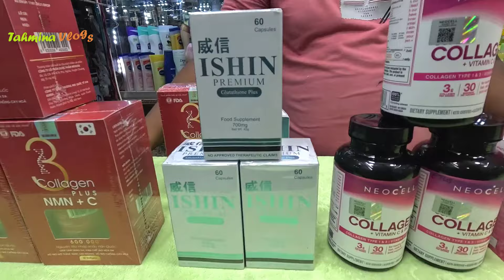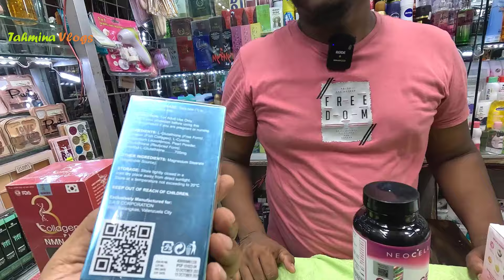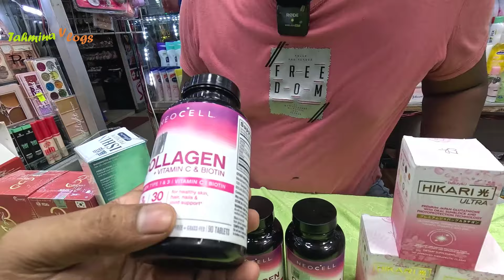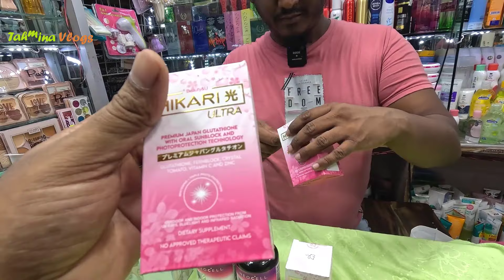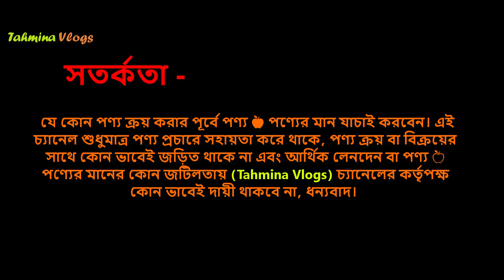BEST হোয়াইটেনিং সাপ্লিমেন্ট 🔥 Glutathione Skin Whitening Supplement Price in BD 2024